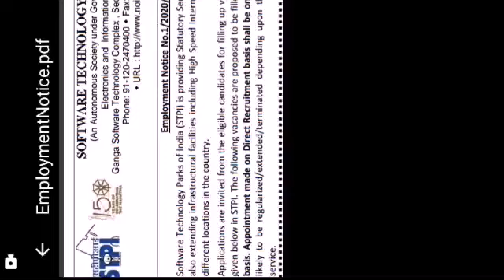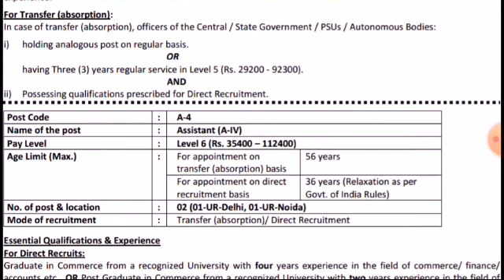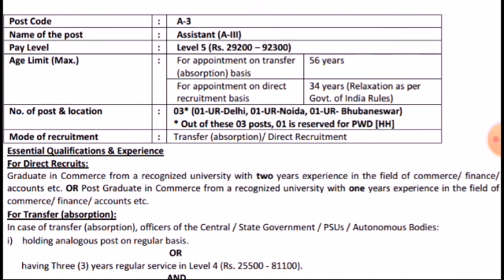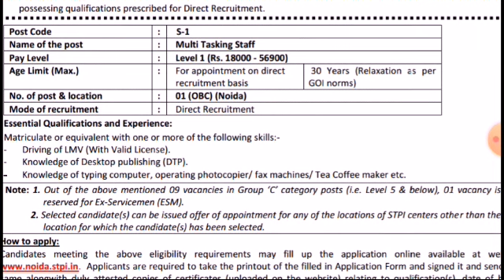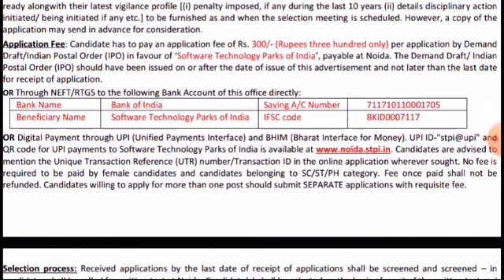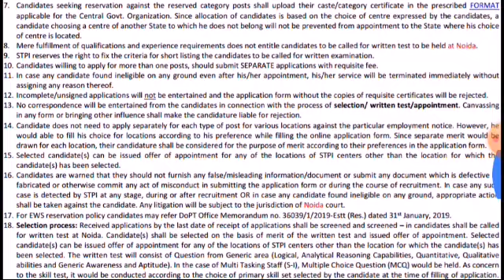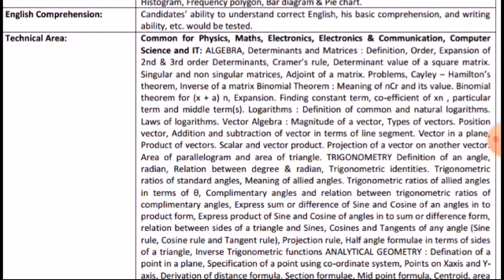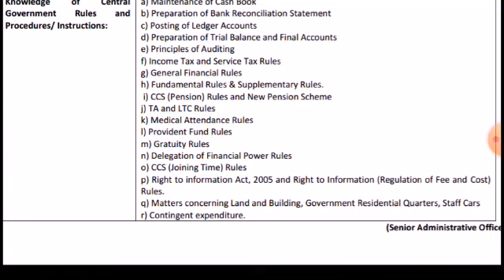Software technology parks of india jobs 2020/electronic and information technology/Governmentofindia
Latest job notification.employment notification.tamizha vizhithiru tv.STPI jobs 2020.